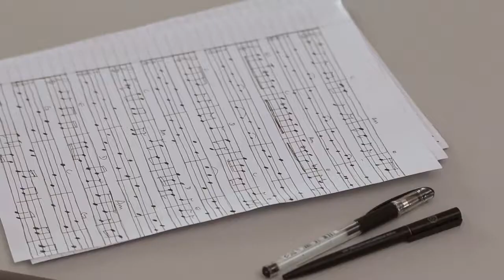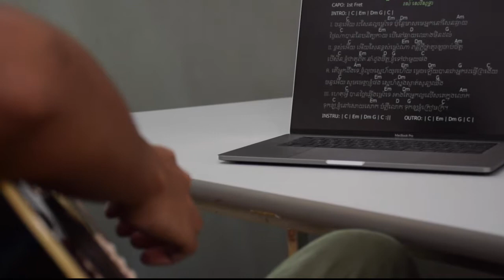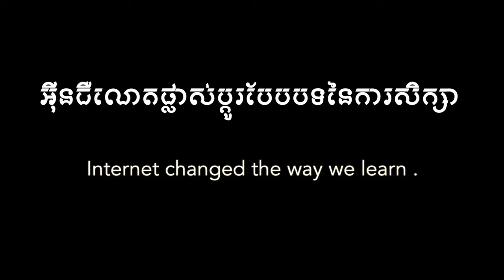EZECOM Video Contest - Internet Changed The Way We Learn - Chhim Sathupheap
សូមណែនាំបេក្ខជនទី២ ឈឹម សាធុភាព ជានិសិ្សតទើបតែបញ្ជប់ការសិក្សាថ្មីៗ ស្រស់ៗ! ដោយសារតែស្រលាញ់លើការបង្កើត វីដេអូខ្លីៗ ហើយក៏ចង់បង្កើននៅសមត្ថភាពខ្លួនឯងផង គាត់ក៏បានចូលរួមជាមួយ EZECOM ធ្វើវីដេអូនេះឡើងដោយចង់បង្ហាញពីការប្រៀបធៀបរវាងយុវជនពីរនាក់ ដែលរស់ក្នុងយុគ្គសម័យខុសគ្នា គឺមុន និងក្រោយពេលមាន អ៊ិនធើណេត ដែលអ៊ិនធើណេត បានក្លាយ ជាផ្នែកមួយយ៉ាងសំខាន់នៃការរស់នៅមនុស្សគ្រប់គ្នាអាចរៀននូវអ្វីដែលយើងស្រលាញ់បានពីគ្រប់ទីកន្លែង ។ សាធុភាពសង្ឈឹមថាអ្នកទាំងអស់គ្នា ពេញចិត្ត ហើយគាំទ្រវីដេអូរបស់គាត់។ ដូច្នេះបើអ្នកទាំងអស់គ្នាចូលចិត្តវីដេអូរបស់សាធុភាពសូមជួយ Like និង Share វីដេអូខាងក្រោមនេះផង! សូមអរគុណ!